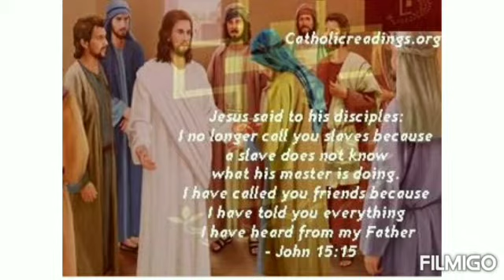Becoming Friend to God.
5th Week Easter, Thu. Fr. Vincent.